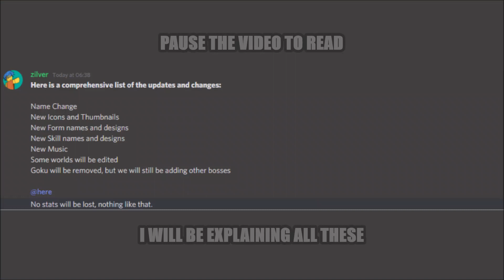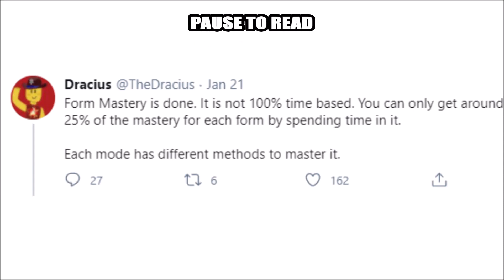Roblox Dragon Ball Rage 85% Update Completed And New Information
Share The Video So Others Can Know About It
(Channel Link Given So You Can Visit The Music Creator)